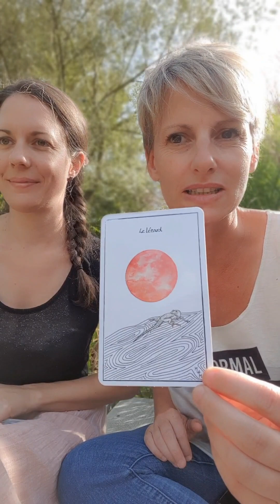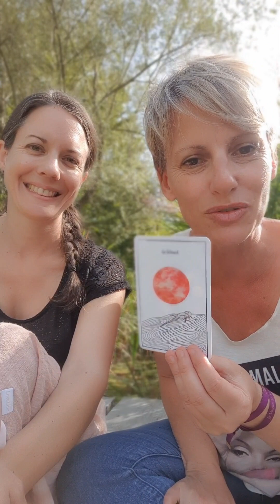ENFANTS ET ADULTES HYPERSENSIBLES: NOUVELLE LUNE DU 13 OCTOBRE 2023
Une nouvelle lune qui vient nous tester !
Rooo…brrrr, ça peut grincer, ne pas décoller comme on le souhaite…pourtant comme conseillé lors de la précédente pleine lune : vous avez écrit votre vision, coupé les liens.

Et bien cette période lunaire nous teste dans la solidité de notre prise de décision.

« Es-tu bien sûr.e que c’est ce chemin que tu veux emprunter ? Parce qu’il se pourrait que… »

dit la petite voix qui rajoute toutes les croyances limitantes, les peurs, les doutes qui jonchaient notre ancien parcours.

Plus que jamais, nous sommes invités, à en terminer avec nos assaillants intérieurs, déposer les armes, faire la paix.

Et répondre avec force et courage :

« Oui, c’est bien ce chemin que je souhaite emprunter ! » en connaissance de cause, en conscience.

L’invitation et vous verrez la carte que Marion a tirée :
Posons-nous et allons chercher les réponses en nous. Posons-nous et amplifions notre vision. Posons-nous et sourions dans notre vision de notre futur nous.

Pour les enfants. C’est l’heure du bilan. Les vacances arrivent ou se terminent. L’un comme l’autre, cette période demande un réajustement. Du repos. De la création. Plus de calme, de la rêverie.

Même eux, ont besoin de rêver leur futur !

Toute belle lunaison à vous cher.es hypersensibles 🌑

Avec amour pour votre grande sensibilité.

Aline🌸

Illustrations : @___noiram___ .
Auteure : Aline @tombeduciel_ch
💜 L'hypersensibilité des enfants et des adultes
⬆️ Le transgénérationnel, la généalogie
💭 Les croyances
💪 La mise en place de nouvelles habitudes
et aussi
🌟 La multiplicité des casquettes de femmes
vous parlent, vous intéressent, vous enchantent.
Prenez soin de vous et votre grande sensibilité.
Aline🌸